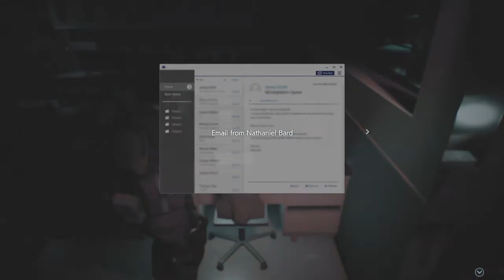#27 RESIDENT EVIL 3